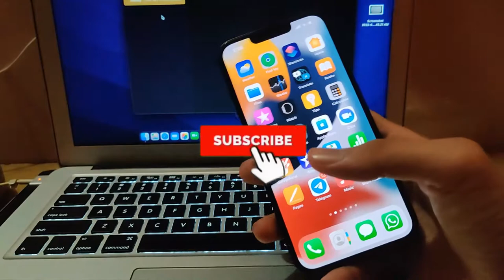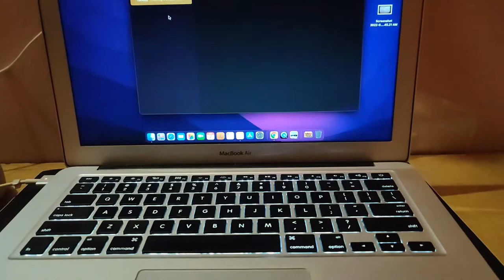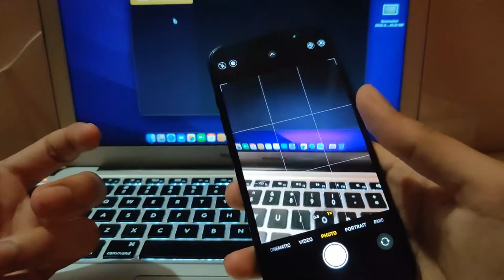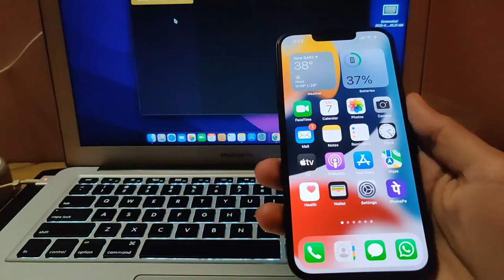iPhone 3 most useful Tricks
Hello Guys In this video I'll tell you some iPhone Tips & tricks

नमस्कार दोस्तों तो आज इस वीडियो मे आप लोगो को iPhone के कुछ Tips बताऊँगा  तो वीडियो को पूरा देखे